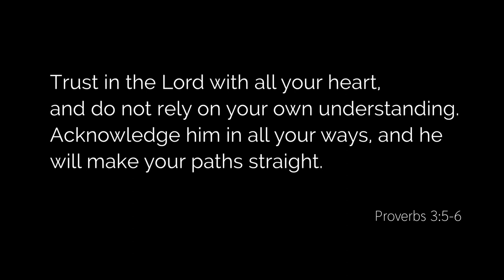Van Life with the Butler‘s - Stories from the Road